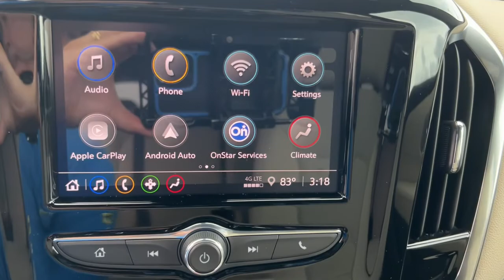2023 Chevrolet Traverse Miami Shores, Aventura, Miami Beach, Miami Lakes, Miami, FL PJ125662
Summit White New 2023 Chevrolet Traverse available in Miami Shores, Florida at Tropical Chevrolet. Servicing the Aventura, Miami Beach, Miami Lakes, Miami, FL area.

#{MAKE}
#{MODEL}
2023 Chevrolet Traverse LS - Stock#: PJ125662

Tropical Chevrolet
8880 Biscayne Blvd

SERVICE RECORD AVAILABLE, GOOD TIRES, GOOD BRAKES, LOWEST PRICE ON ANY NEW CHEVROLET...GUARANTEED. , GUARANTEED FINANCE APPROVAL FOR EVERYONE..., APROBACION GARANTIZADA PARA TODOS NUESTROS CLIENTES, EL CONCESIONARIO CON LOS AUTOS MAS ECONOMICOS DE MIAMI FLORIDA, LOS AUTOS USADOS MAS BARATOS DEL MERCADO.brbr2023 Chevrolet Traverse LSbrFactory MSRP: $35,615brbrbr3.6L V6 SIDI VVT FWD 9-Speed Automaticbr18/27 City/Highway MPGbrbrSummit White